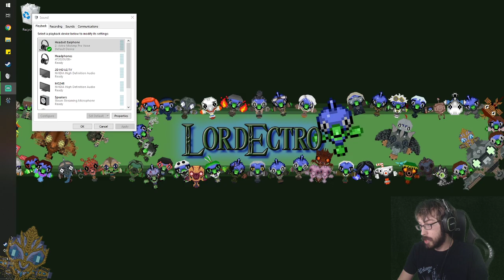Starting some Carefully Constructed Evolution! – Starcraft 2 Stream 20 – LordEctro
Finally get around to one of my more favorite commanders, and then get to one that I’ll be honest and say that I’m having a little of a hard time grasping, but hey we’ll get there…probably.